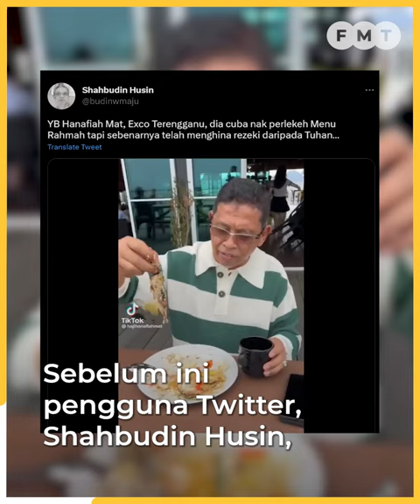Memang saya makan nasi macam tu, Hanafiah nafi persenda Menu Rahmah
Exco Kebajikan, Pembangunan Wanita, Keluarga dan Pembangunan Nasional Terengganu Hanafiah Mat menafikan dakwaan beliau mempersenda Menu Rahmah seperti video tular hari ini.